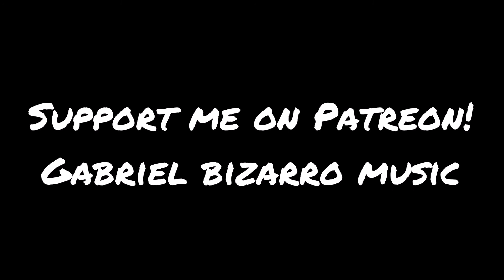Kaneda's Theme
This is my first upload to my new channel, I decided this space to share some music I do as a hobby.
Long time ago I wanted to do this transcription.
This is my favourite anime movie.
The Original music is performed and written by Geinoh Yamashirogumi, I consider this a cover via Music software.